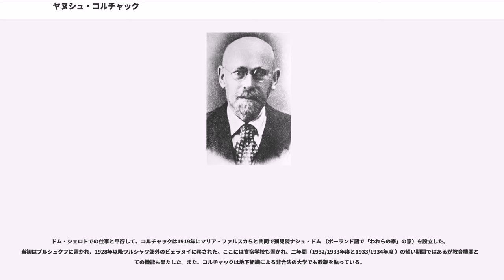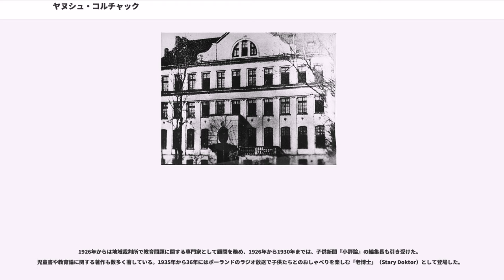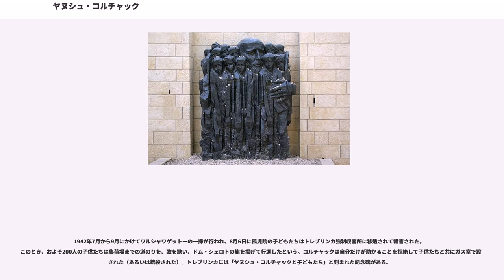ヤヌシュ・コルチャック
ヤヌシュ・コルチャック（Janusz Korczak, 1878年7月22日 - 1942年8月）は、ポーランドの小児科医、児童文学作家で教育者。本名はヘンリク・ゴルトシュミット。ユダヤ系ポーランド人。1911年からユダヤ人孤児のための孤児院「ドム・シェロト」の院長となる。著作と実践の両面から児童教育に力を注ぎ、子どもの権利という概念の先駆者となった。日本では「コルチャック先生」と表記されることが多い。

ロシア領下のワルシャワで弁護士を営む裕福な同化ユダヤ系一家に生まれる。1891年からワルシャワのギムナジウムに通い、ラテン語、ドイツ語、フランス語、ギリシア語を学んだ。1896年に父親が亡くなると、若きヘンリクは家庭教師として一家の生計を支えた。

1898年にワルシャワ大学医学部に進学し、1904年に学位取得後、ワルシャワの小児科病院で医師の職を得た（1911年まで）。日露戦争では野戦病院の医師として従軍し、帰還後に国外（ベルリンで1年、パリで半年）で研修を受けている。

医学部時代に執筆活動を開始。1898年にある文芸誌上の戯曲のコンテストに応募するが、そのときユゼフ・イグナツィ・クラシェフスキの小説『ヤナシュ・コルチャクと美しい官吏の娘』（1874年刊行。裕福なメチニクの娘に恋をした若きシュラフタを描いた物語）から借用してJanasz Korczakをペンネームとした。その後Januszと改めた。

こうして医者を本業としながらも文筆業でもキャリアを積みあげてゆき、収入の多くを親のない子供たちの医療費や支援金に充てた。たとえば義捐金によって都市の労働者階層の子供たちのために農村でのサマースクールを運営し、コルチャックはその指導員として携わっている。

1910年にユダヤ人孤児のための孤児院「ドム・シェロト」（ポーランド語で「孤児たちの家」の意）が「孤児のための支援」Pomoc dla Sierotという団体によって建設され、その翌年にコルチャックは院長の座に就いた。そこでは14歳までのユダヤ人孤児が受け入れられ、壁新聞、子ども集会、仲間裁判など教育実践の面でも注目すべき試みが行われた。

第一次世界大戦期、コルチャックはロシア軍の従軍医として召集され、その間、ドム・シェロトの運営は同僚のステファニア・ヴィルチンスカが引き継いだ。駐屯地のキエフでいくつかの孤児院に医師としてかかわり、そこでポーランドの子供のための寄宿学校を運営していたマリア・ファルスカ（後の仕事上のパートナー）と出会う。

第一次世界大戦後に新生国家ポーランドの首都となったワルシャワで、帰還後のコルチャックは教育学的な著作『人はいかに子供を愛するのか』（1919年）を刊行するなど教育者としての活動にも力を注ぎ始めた。

コルチャックが子どもの権利の三つの大きな柱として掲げたのが「死についての子どもの権利」、「今日という日についての子どもの権利」、「あるがままである権利」である。子供も大人も各々の人格が尊重されなくてはならないという見解は今日なお重要性である。

ドム・シェロトでの仕事と平行して、コルチャックは1919年にマリア・ファルスカらと共同で孤児院ナシュ・ドム （ポーランド語で「われらの家」の意）を設立した。当初はプルシュクフに置かれ、1928年以降ワルシャワ郊外のビェラヌイに移された。ここには寄宿学校も置かれ、二年間（1932/1933年度と1933/1934年度 ）の短い期間ではあるが教育機関としての機能も果たした。また、コルチャックは地下組織による非合法の大学でも教鞭を執っている。

1926年からは地域裁判所で教育問題に関する専門家として顧問を務め、1926年から1930年までは、子供新聞『小評論』の編集長も引き受けた。児童書や教育論に関する著作も数多く著している。1935年から36年にはポーランドのラジオ放送で子供たちとのおしゃべりを楽しむ「老博士」（Stary Doktor）として登場した。
1939年ドイツのポーランド侵攻によりヨーロッパで第二次世界大戦が勃発し、ユダヤ人に対する迫害が過激化していった。時代はホロコーストという過去に例を見ない大規模な民族虐殺に向かうことになる。1940年10月、ドム・シェロトの...